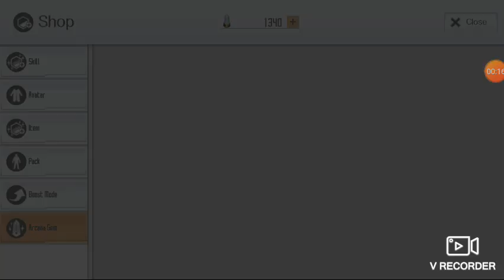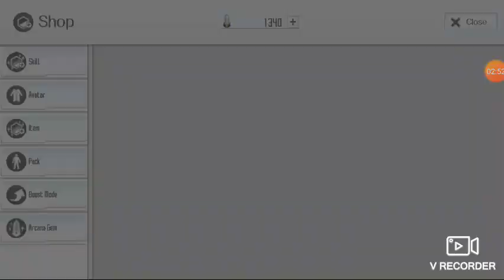Holiday Campaign Free Order in Sword Art Online Integral Factor 2021 (part 6)